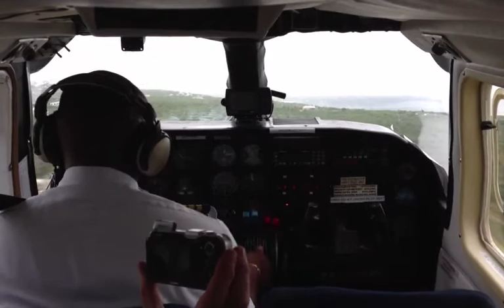Fight to Anguilla